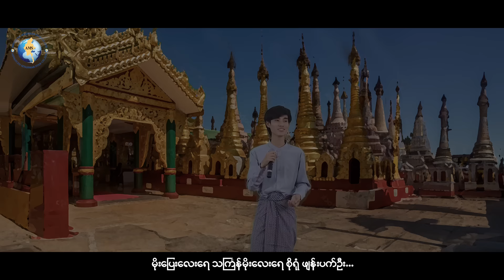" သင်္ကြန်မိုး " Anonimus {Official Music Video}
" သင်္ကြန်မိုး " MTV ပါ ခင်ဗျ။

" သင်္ကြန်မိုး "သင်္ကြန်တေးသီချင်းရဲ့ MTV ကို ယိမ်သမလေးတွေရဲ့
အက အလှတွေနှင့်အတူ မြန်မာနိုင်ငံ ရှမ်းပြည်နယ်မှာ
ရှိတဲ့ အထင်ကရနေရာတစ်ချို့ရဲ့ အငွေ့အသက် ပုံရိပ်ကို
Animation လေးတွေဖန်တီးပြီးပေါင်းစပ် ပုံဖော် တင်ဆက်
ထားပါတယ် ခင်ဗျ။

ပျော်ပျော် ရွှင်ရွှင် တီးမှုတ်ကြတဲ့ ပွဲမှာ…
ငိုနေရှာတယ် ပန်းပိတောက်ဖူးတွေထဲ…
ရာသီ အချိန်မှီ လှမ်းပွင့်ခဲ့တဲ့ ပိတောက်ကို…
ပန်ဆင်ပါရင် လှသထက် တင့်မှာမို့…
မိုးပြေးနဲ့ ရောက်လာ ပန်းပွင့်ဖို့ရာ…
မြူးကြွတဲ့ သင်္ကြန်အခါ…
လန်းဆန်းတဲ့မိုးရယ် မိုးပြေးလေးရေ ပိတောက်ပန်းပွင့်ရုံ
စိုရုံ ဖျန်းပက်အုန်း…
မိုးပြေးလေးရေ သင်္ကြန်မိုးလေးရေ စိုရုံ ဖျန်းပက်အုန်း…

Song Name - သင်္ကြန်မိုး
Artist - Anonimus
Composer - အဉ္ဇလီမောင်မောင်
Cast -Anonimus,ယဉ်ကျေးမှုနဲ့ အနုပညာတက္ကသိုလ်(မန္တလေး)
Studio - OASIS Studio
Band - EAZY LIFE Band
မြန်မာမှု - ကိုသန်းဝင်းနှင့်အဖွဲ့
Mixing & Mastering - Thiha Yemin
Directed by KOE
DOP - Zaw Myo Thurein
Lighting - Min Thu (Oscar)
Crew - Paing Soe Thu
Edit & Colorlist - ဒွေးလေး